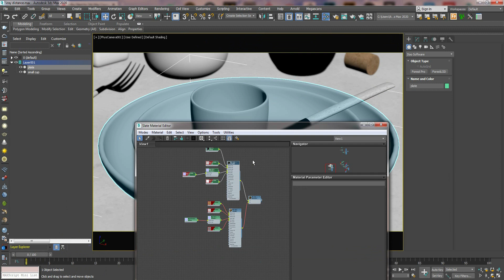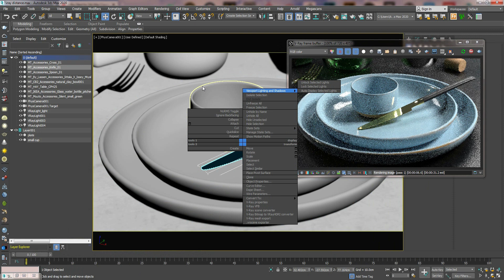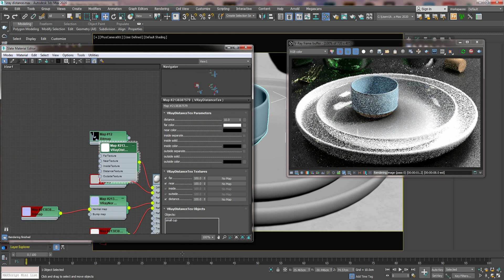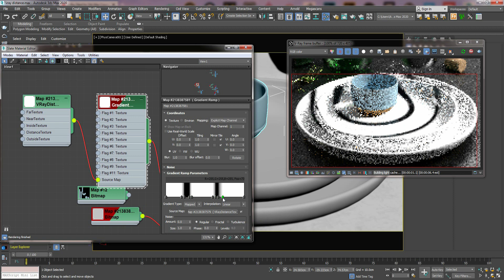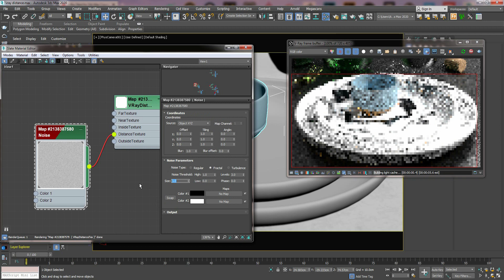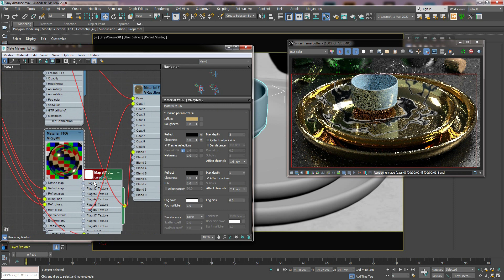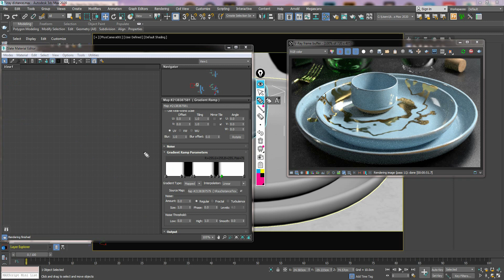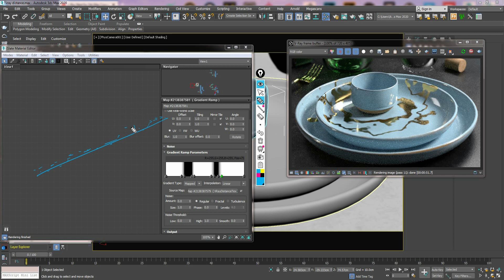V-ray Distance Texture (Arabic)